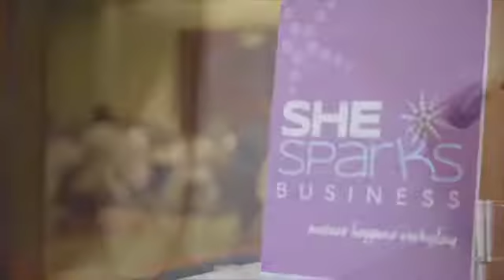August 3rd, 2020, Sharon Rosenbaum on the Mental Health Moment Radio Show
Amazing story of Sharon Rosenbaum, owner and CEO of She Sparks Business how she overcame tremendous setbacks in life, found connection with her loved ones and with values and goals has become one of the most prominent female leaders in the community.

Talking about resilience and mental health.